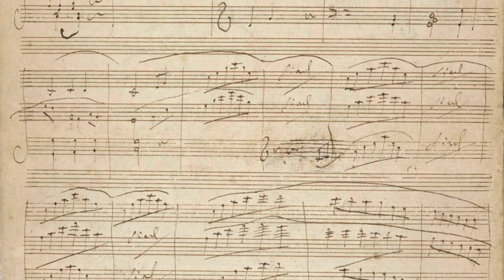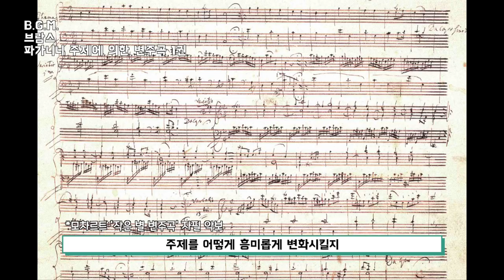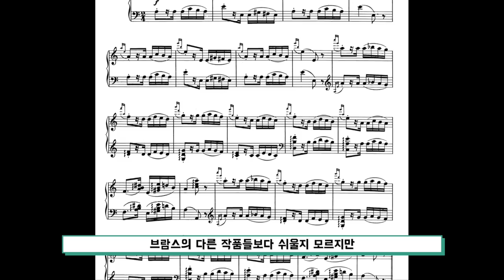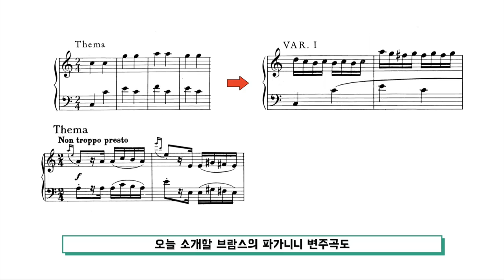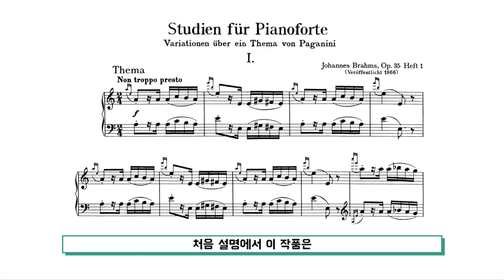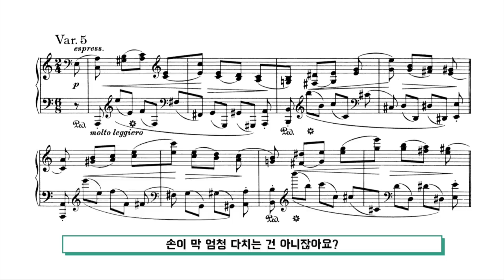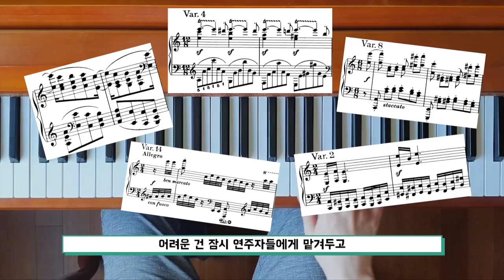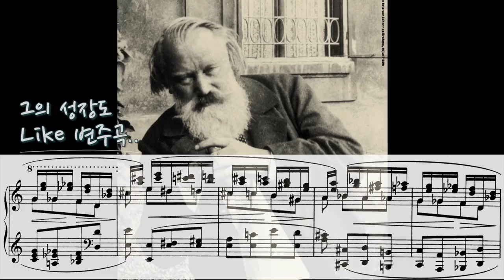사탄급 바이올리니스트가 천재 작곡가를 만나면 생기는 일 - 브람스의 파가니니 변주곡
이번 영상은 '브람스의 파가니니 주제에 의한 변주곡' 입니다.

이미지 출처
Hadi Karimi
CC-BY-SA 4.0

음원 출처
브람스 - 파가니니 주제에 의한 변주곡
김명현 연주